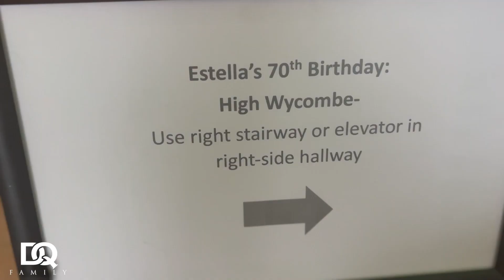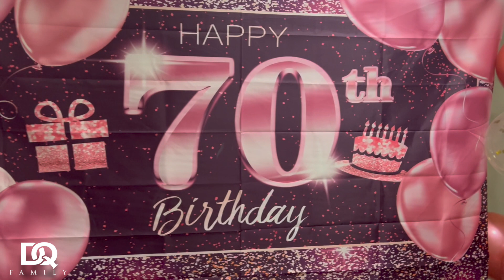WE WERE STRANDED IN SAVANNAH!!!! 😤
DQ FAMILY WHAT’S POPPIN??! WE WENT ON A ONE DAY TRIP TO HELP OUR AUNT CELEBRATE HER BIRTHDAY! Y’ALL TAP IN BECAUSE YOU DON’T WANT TO MISS THIS ONE‼️‼️‼️ GANG 🤟🏾

DON: @Kingdon_7
Quona: @diamonds_nrose
Our Couples Instagram:

LEH GO‼️‼️‼️